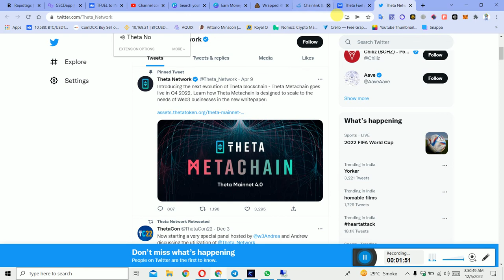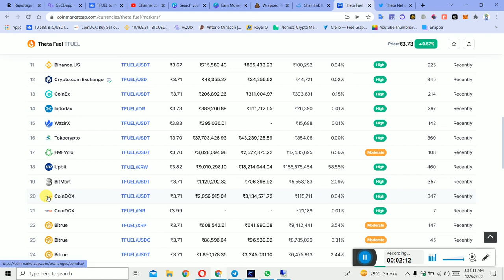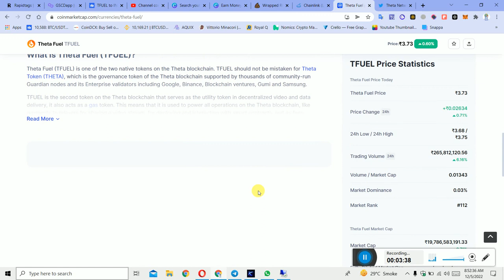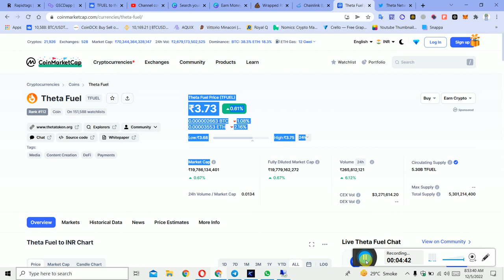Binance Or WazirX का ये 🔥 Coin 10-20x Profit देगा 🔥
bitcoin
business ideas
cryptocurrency
pi network
ads exchange
forex trading
network marketing
pearlvine international
trust wallet
tallwin life plan
algo trading
yes world
taxol mining plan
celebrity coin